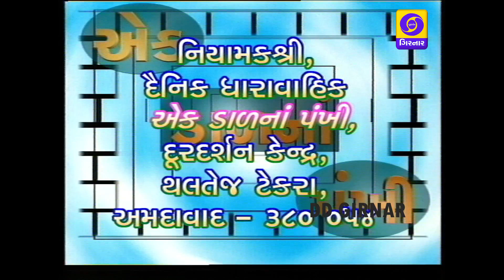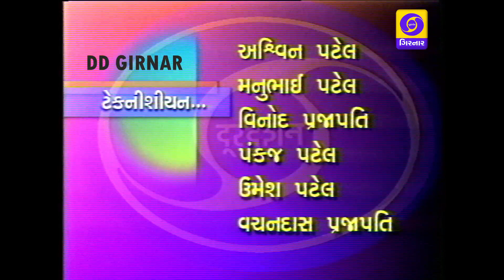EK DAL NA PANKHI EP 42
ARTIST - HASMUKH BHAVSAR, JAYSHREE BHAVSAR, ARPANA DIXIT, HEMANT SHAH, SARLA CHOWKSHI, KETAN TRIVEDI, SWATI DAVE, MAHESH VAIDYA, DIPTI JOSHI, PREM GADHAVI, CHIRAG CHANA, KIRTIA JANI, SURBHI BEN SHAH